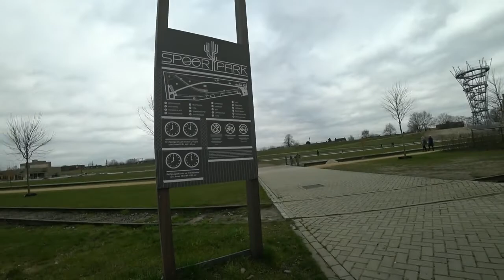uitkijktoren Tilburg ( LOCKDOWN ) 15-03-2020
Als je buiten tot bijna niets meer mag of kan doen
Vanwege het corona, dan maar naar een uitkijktoren in tilburg, die dan nog wel open is, het is een ramp,  in  Italy is het zelfs nog erger  niemand meer mag daar naar buiten, men maak daar van af balkon's muziek, soms ja onder mijn hardloopfilms gebruik ik DJ muziek , ik weet echt niet wie dan deze DJ is maar zo positief in dan deze tijd, geen woorden voor alleen maar respect !!
Ook dan maar die muziek gebruikt, ik vindt ook wel dat hij dit verdient